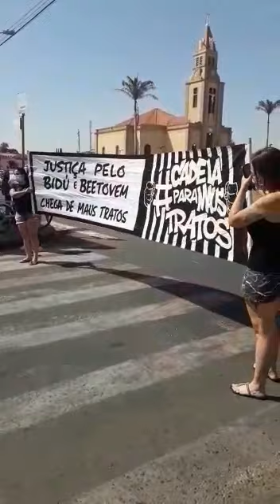Após morte cruel de cães, moradores protestam em Potirendaba